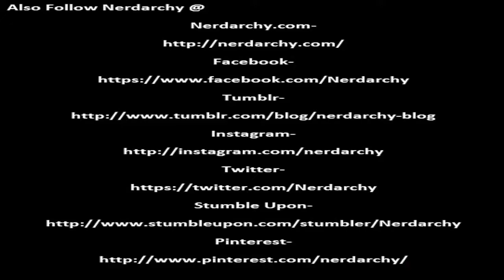The Uncommon Races Half Elf| Dungeons and Dragons 5th Edition Races - The Best Documentary Ever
Nerdarchy the News Letter- 5th Edition Dungeons and Dragons Races| The Uncommon Races- Half-Elf. Nerdarchy dissects .

WATCH LIVE GAMES NIGHTLY ON MY STREAM CHANNEL! 8pm EST - 1AM NEED A DUNGEONS vesves DRAGONS 5E .

Nerdarchy Needs Your HELP!- Nerdarchy the News Letter- Basic Rules for Dungeons .

Nerdarchy the News Letter- 5th Edition Dungeons and Dragons Races| The Uncommon Races- Gnome. Nerdarchy dissects the .